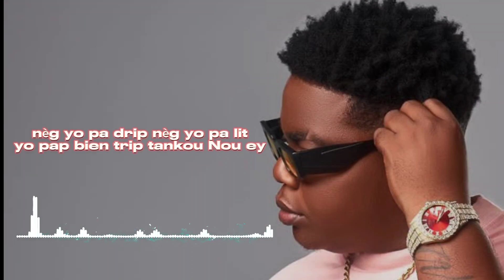Bourik the Latalay - Byen vire Lyrics by Lwendy